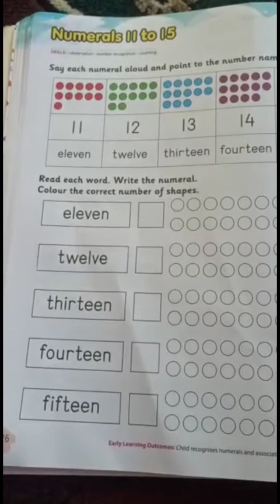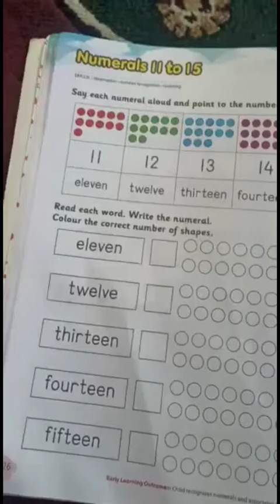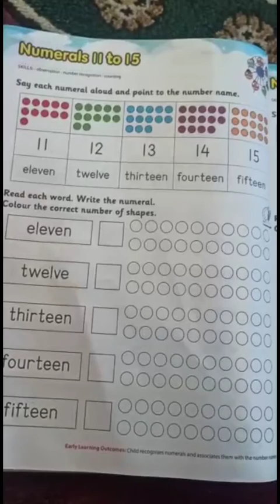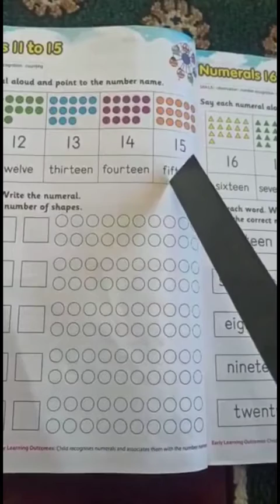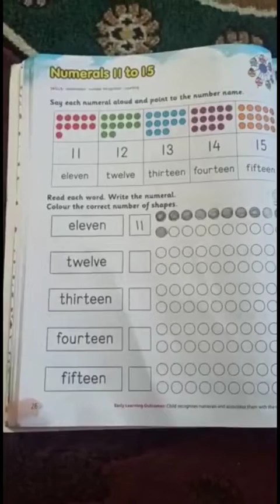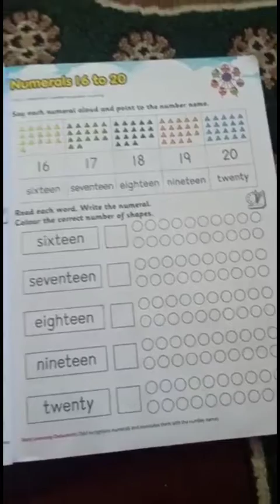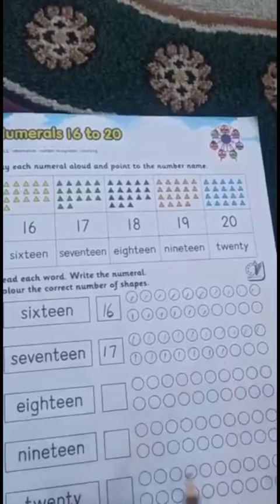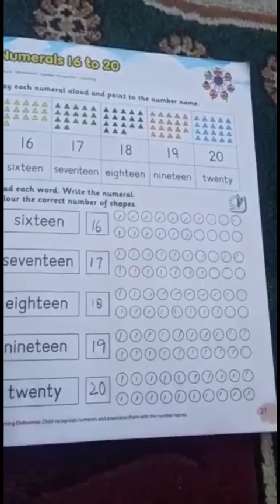Numerals 11 to 20 | Numeracy Skills | Senior KG - HGS-2021